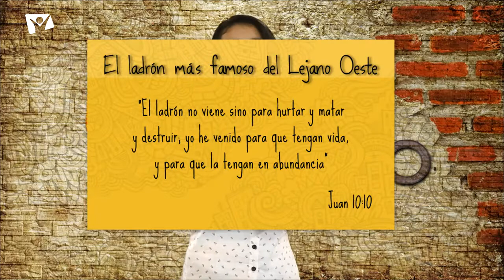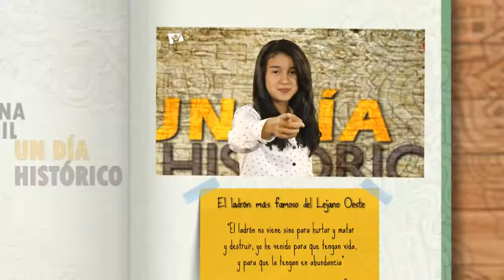Un día histórico - 03 Abril - El ladrón más famoso del Lejano Oeste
“El ladrón no viene sino para hurtar y matar y destruir; yo he venido para que tengan vida, y para que la tengan en abundancia” (Juan 10:10).